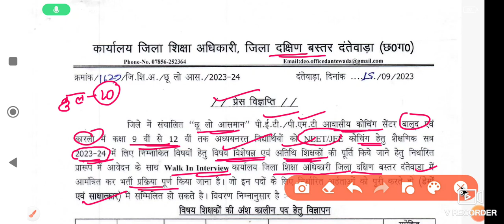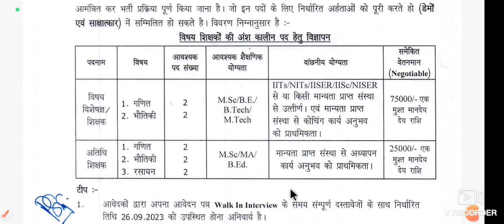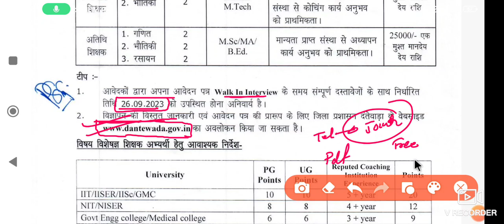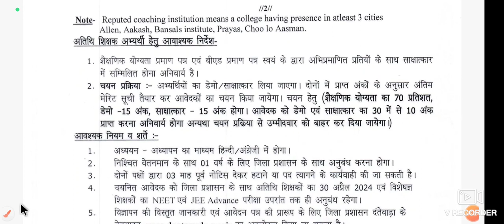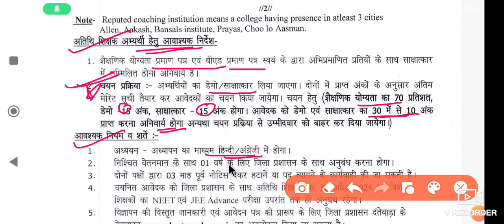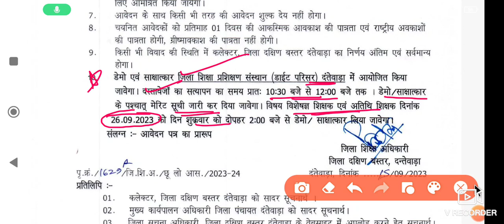CG Special Educator Vacancy| Guest Teacher | संविदा शिक्षक भर्ती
Education Department Recruitment 2023 |  Special Educator Recruitment Notification | CG job Notification | CG Government jobs